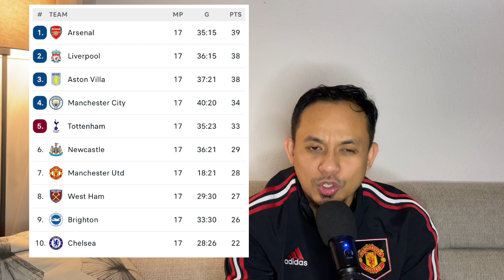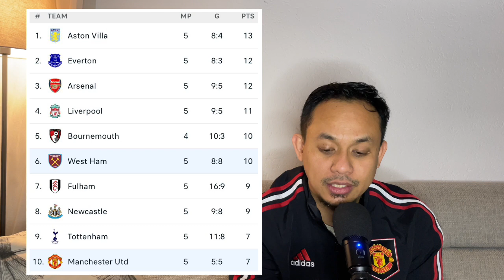Preview EPL WHU-MUFC 0:0 Waktunya Manfaatkan Momentum! Harus Tajam Di Depan!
Preview EPL WHU-MUFC 0:0 Waktunya Manfaatkan Momentum! Harus Tajam Di Depan! Tuan Rumah Tetap Ancaman!